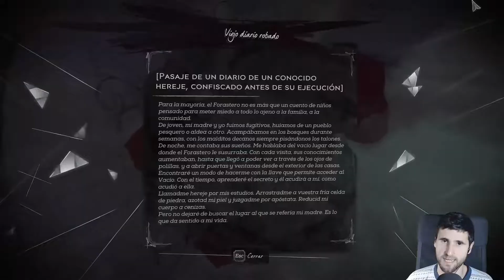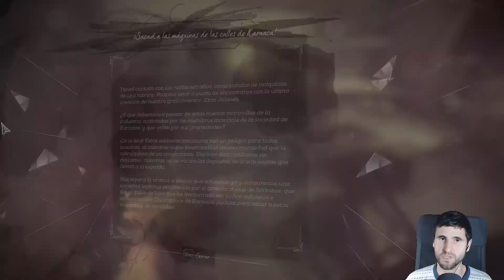Dishonored 2 | Capitulo 23 | Español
Buenas a todos chabalada.

Bienvenidos a una nueva aventura, volvemos con las aventuras de Corvo y Emily en la secuela de esta gran saga. Al igual que su antecesor, misma jugabilidad y mejora de graficos, ésta vez podremos elegir si jugar con Corvo o Emily (cada uno con sus habilidades).

Los sucesos de este juego tienen lugar 15 años despues de su antecesor donde Emily es derrocada como emperatriz y sufrimos traición por parte de su tía que reclama el trono.

A partir de aquí empieza nuestra aventura.

Espero que lo disfrutéis :-D

Saludos ;-)

No Surrender ;-)